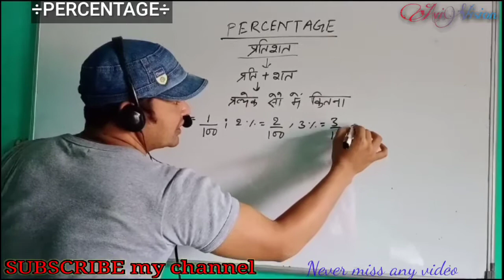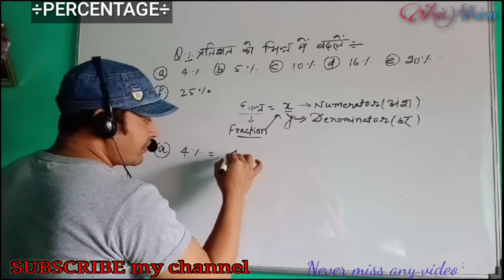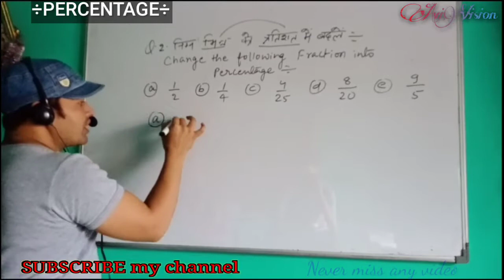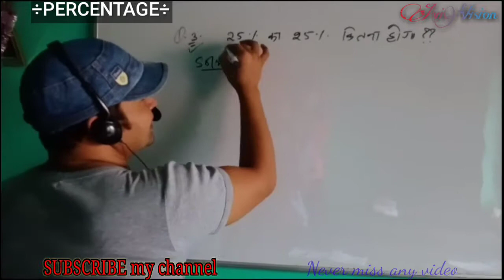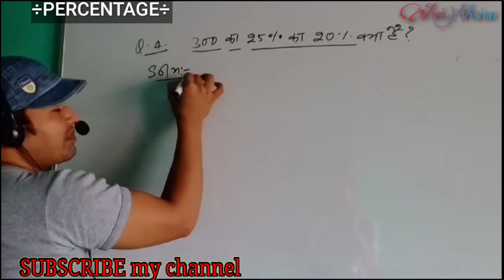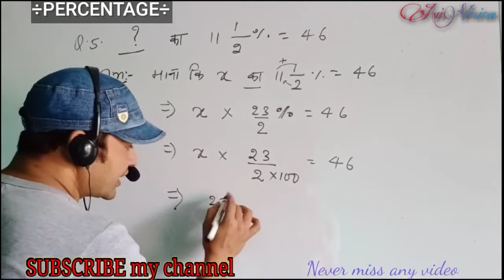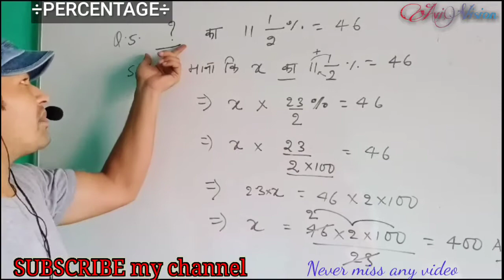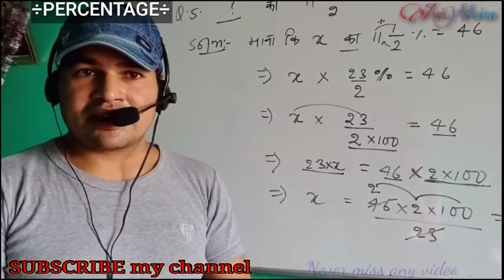प्रतिशत निकालने की ट्रिक||percentage problems tricks and shortcut||Percentage UGC NET||AviVision.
Paper-1
Common Paper
Shortcut tricks
ugc net.